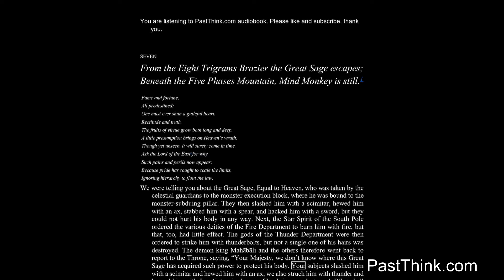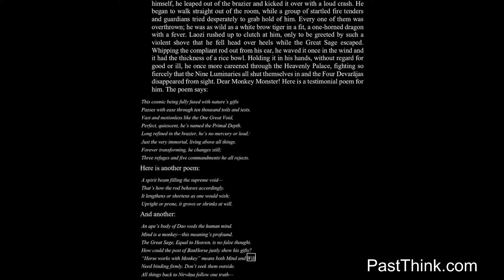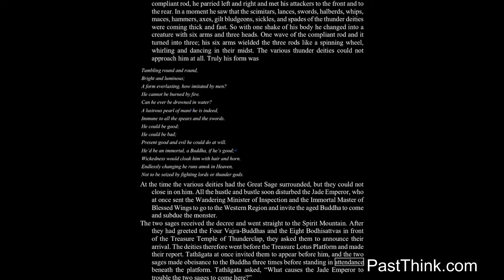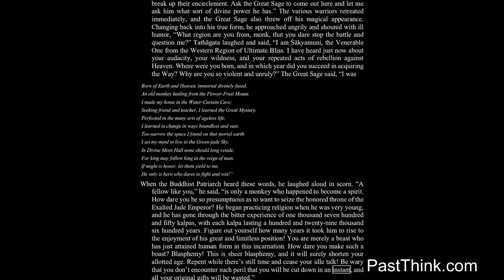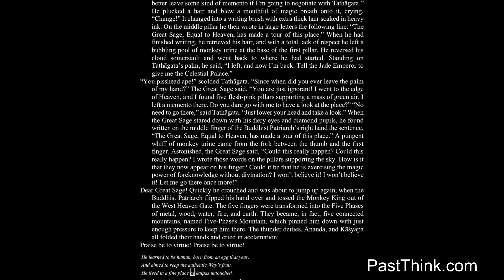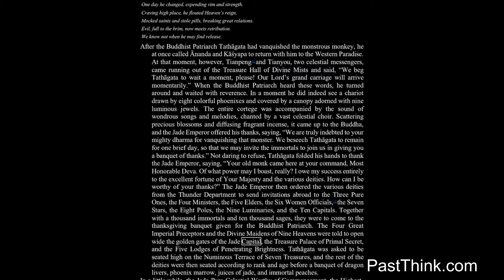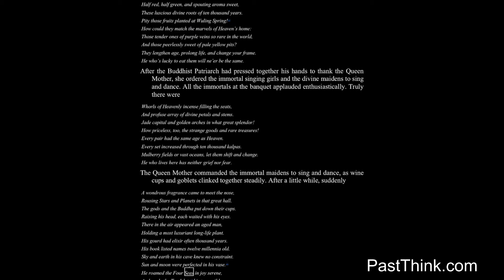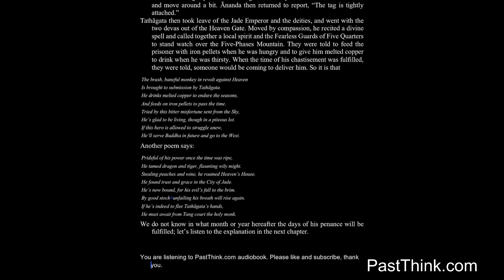Journey to the west 7/100 by Wu Cheng'en